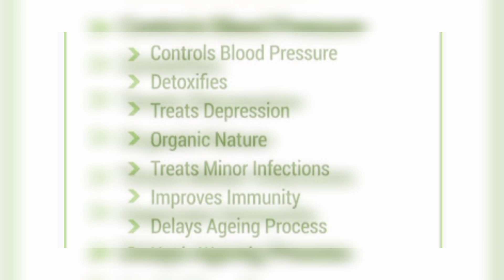teriyaki chicken with malunggay version